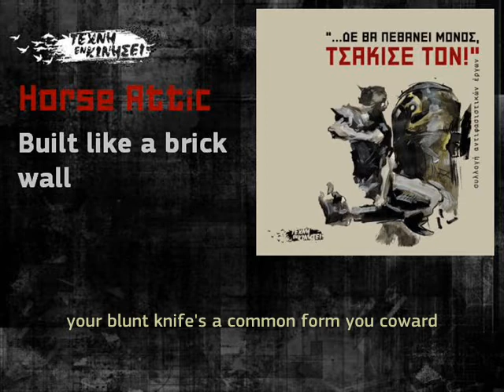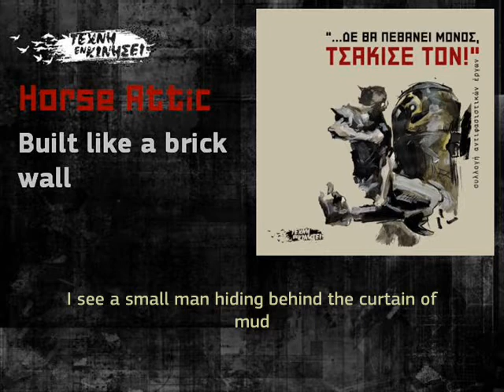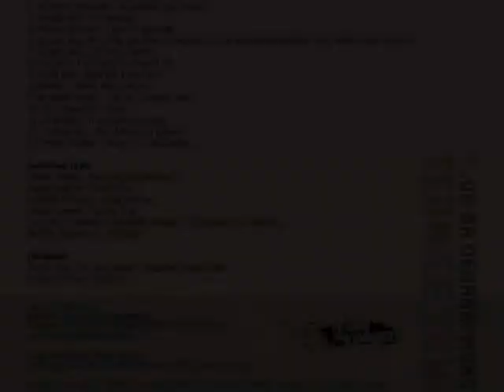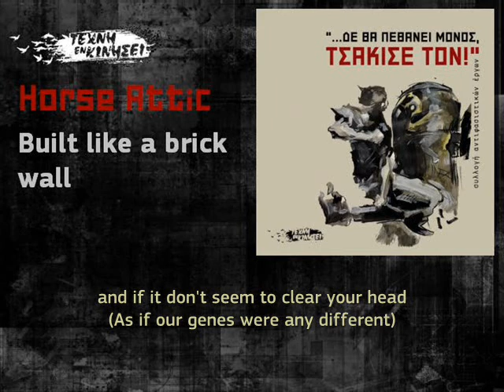Horse Attic - Built like a brick wall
Μουσική - Στίχοι: Horse Attic
Ηχοληψία: Pierre Romeo (RoofTop Studios)

Περιλαμβάνεται στη συλλογή αντιφασιστικών έργων της Τ.Ε.Κ.: «...Δε θα πεθάνει μόνος, τσάκισέ τον!»